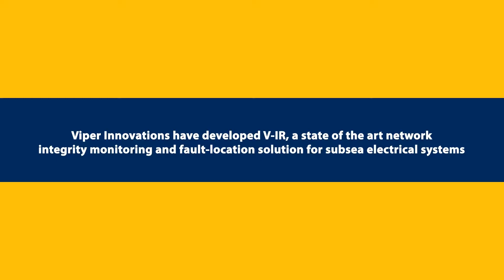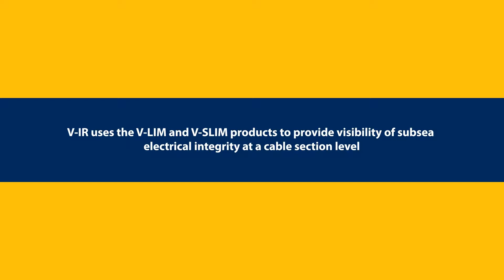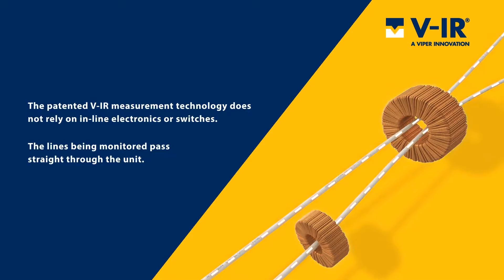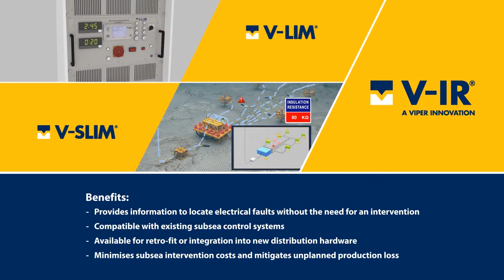V-IR Subsea Electrical Network IR Monitoring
V-IR is a network integrity monitoring system that deploys a network of subsea IR monitors (V-SLIM) along with a topside installed monitor (V-LIM) to break down the system into sections. V-IR identifies emerging, and active electrical faults within a section, without subsea intervention. The digital display provides complete visibility of the subsea distribution system’s electrical integrity and fault location, enabling faster and more accurate repair, improved spares management and minimises service outage.